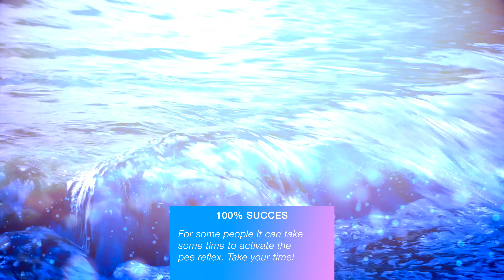⚠ Best Running Water Sound To Urinate | Pee | Whee FAST vibration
100% Succes! Pee fast with this running water sound and visuals! Healthy Vibration sound for 😺 to create a whee | peeing | urinate reflex. . You can use your phone or mobile speaker to simulate your brain so you can urinate faster. Thanks to the unique combination of water sounds and specially designed visuals you wil go to the toilet much faster.

This is NOT the standard Vibration sound for your 🐱 strong!

The Good Vibration multifunctional vibrations sounds can stimulate health, brain, works as meditation, calm your mood, works against stress, is fantastic for cats and can give fun. Hit the sweet spot for a relaxed and a good healthy feeling.

A good vibration a day CAN keep the doctor away!

00:00 Start
00:04 Start Explanation
07:50 Please subscribe

This is multi-tool vibration sound to help your 📳 🧠😺💦📱🔊 🎵

For example: 💦You can use this wet sound to activate the pee / urinate / piss reflex = good of your bladder.
Example 2: 🧠: Listening to this water sounds can be a stimulation for the brain or be used as meditation. (ASMR,)

100% original content, own water recording. running water sounds for make you have to pee
Try it with your phone, speaker and let us know the results in the comments!